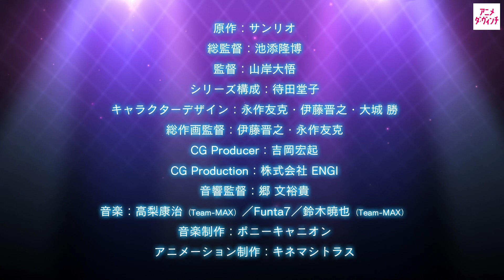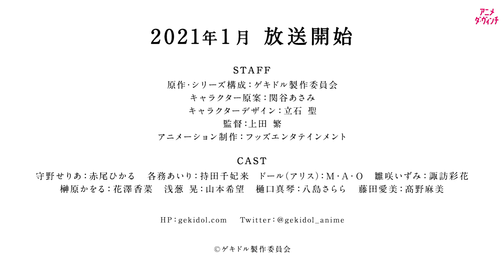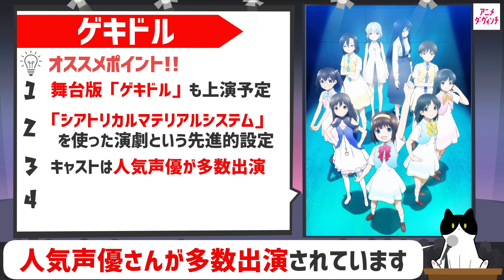アイドル好き必見！2021冬アニメおすすめ3選【アニメ ダ・ヴィンチ】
現在放送中の2021年冬アニメより、「アイドル&バンド好きなら視聴必須!! 2次元アイドル 冬アニメ3選!!」をお届け！人気シリーズの新章や、待望のオリジナル作品まで…冬アニメは話題のアニメが盛りだくさん！アイドル好き必見の作品を見逃すな！

00:36 「IDOLY PRIDE」PV
02:11 「IDOLY PRIDE」注目POINT
03:10 「SHOW BY ROCK!!STARS!!」PV
04:22 「SHOW BY ROCK!!STARS!!」注目POINT
05:22 「ゲキドル」PV
07:11 「ゲキドル」注目POINT

【作品情報】
「IDOLY PRIDE」
キャスト：神田沙也加　橘美來　菅野真衣　結城萌子　夏目ここな　佐々木奈緒　宮沢小春　高尾奏音　相川奏多　日向もか　首藤志奈　雨宮天　麻倉もも　夏川椎菜　戸松遥　高垣彩陽　寿美菜子　豊崎愛生
(C)2019 Project IDOLY PRIDE／星見プロダクション

「SHOW BY ROCK!!STARS!!」
キャスト：遠野ひかる　夏吉ゆうこ　和多田美咲　山根 綺　稲川英里　上坂すみれ　沼倉愛美　佐倉綾音　伊東健人　小松昌平　小野友樹　白井悠介　谷山紀章　内山昂輝　柿原徹也　細谷佳正　Lynn　芹澤 優　鈴木みのり　日高里菜　茅野愛衣　五十嵐裕美　村川梨衣　早見沙織　松井恵理子　潘めぐみ　宮野真守　村瀬 歩　逢坂良太　野口瑠璃子　田中あいみ　木戸衣吹　小林裕介　八代 拓　筆村栄心　沢城千春　古川 慎
（C）2012, 2021 SANRIO CO., LTD.　　SHOWBYROCK!!製作委員会M

「ゲキドル」
キャスト：赤尾ひかる　持田千妃来　諏訪彩花　花澤香菜　M・A・O　山本希望　髙野麻美　秋吉あや　佐藤亜美菜　鳥海浩輔　八島さらら　水橋かおり
(C)ゲキドル製作委員会

【関連リンク】
・内山昂輝×窪塚洋介 アニメ「池袋ウエストゲートパーク」異色の【キング対談】インタビュー
・エビ中・真山りかが語る【鬼滅の刃】の魅力とは!?  劇場版見た勢いで解説!!